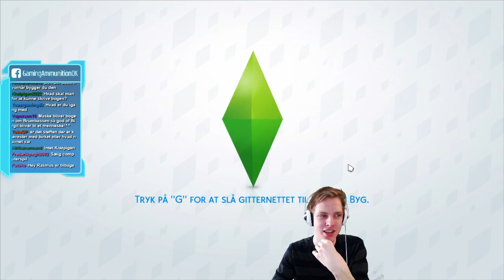[Dansk] Sims 4 | LAD OS BYGGE VORES EGEN BUTIK!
Vi prøver os ad med det nye Sims 4, det første Sims-spil på kanalen! Dette blev streamet på vores Twitch d. 2. August.

Kan du ikke vente på næste afsnit, kan du se hele streamen her

Vi starter et eventyr med Steffen og Rasmus i GamingAmmunitionDK-husholdningen!